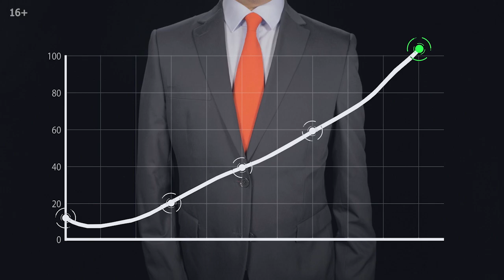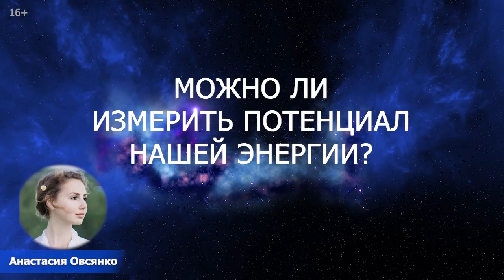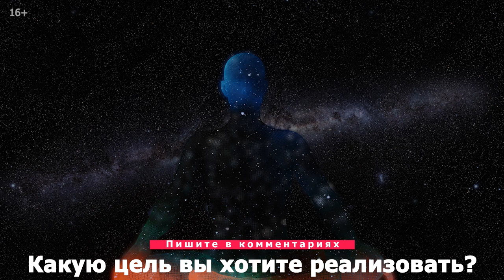Энергетический потенциал. Как прокачать и начать использовать свой энергетический потенциал?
Каждый человек обладает высокой планкой энергетического потенциала. Но большинство людей не используют эту планку: они живут на 10% своих возможностей.Мы даже дышим легкими на 10% а не на 100%. Как прокачать и начать использовать свой энергетический потенциал?  Энергетический потенциал можно прокачивать разными способами.

Что такое энергетический потенциал? Энергетический потенциал,- это наша способность сделать что-то в этом мире.Как прокачать и начать использовать свой энергетический потенциал? Если Вы учитесь, вкладываете в себя знания,- Вы прокачиваете свой энергетический потенциал и поднимаете планку выше.

Как прокачать и начать использовать свой энергетический потенциал?
Мы рождаемся с определенной целью, которую мы реализуем здесь, в этой жизни.Все люди могут достичь успеха в какой то сфере: стать сильным спортсменом, стать хорошим бухгалтером, строителем, музыкантом,- у каждого из нас есть задатки, данные при рождении. Но большинство из нас использует этот энергетический потенциал только на 10%..

Как прокачать и начать использовать свой энергетический потенциал? Нам нужна активация своего энергетического потенциала, чтобы достичь 100%-го уровня. У каждого человека существует свой максимальный энергетический потенциал, который напрямую связан с его предназначением. При этом не обязательно быть президентом.

Каждый человек может реализовать свой потенциал и стать счастливым. Но большинство из нас не знает, как выйти на этот уровень, потому что этому просто не учат. Наш энергетический потенциал,- это наши амбициозные желания. Активация Тела Света - Мер Ка Ба - выведет Вас на более высокий уровень

О том, как прокачать и начать использовать свой энергетический потенциал, рассказал Никита Емельянов

Напоминаю, что скоро у нас мастер класс “Активация своего энергетического потенциала

Тайм коды
0:00 Вступление
0:33  Что такое энергетический потенциал
1:32  Мы рождаемся с определенной жизненной целью
2:16 Минимальный и максимальный диапазон энергопотенциала
3:27 Как измерить наш энергетический потенциал
4:17  Энергетический потенциал меняется при росте уровня развития

Добавляйтесь в наши группы в соц.сетях

🎥 Почему я ничего не вижу во время медитации? Что делать, если я не вижу образы во время медитации?